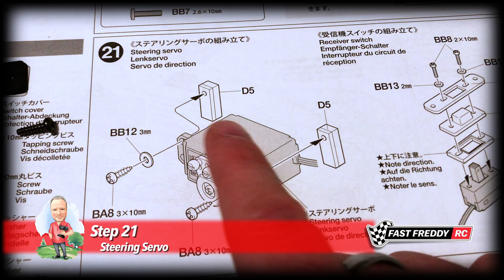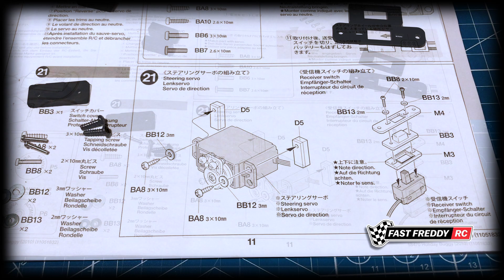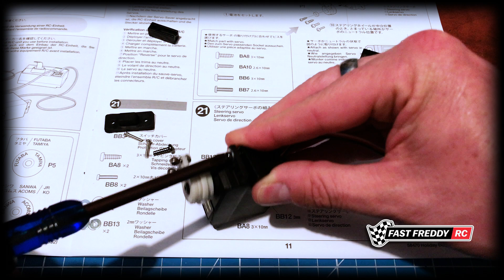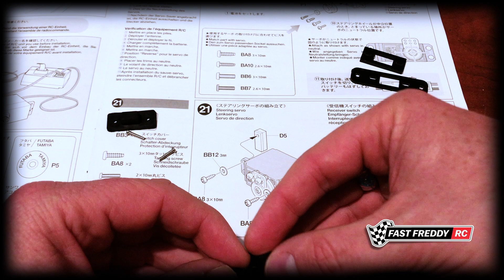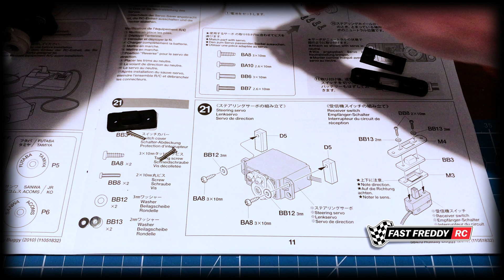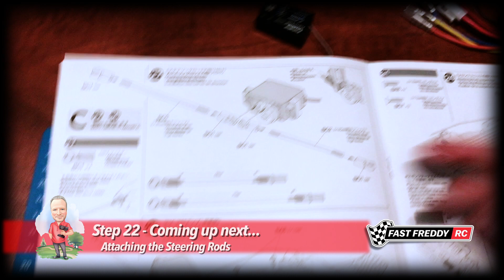Holiday Buggy Build Series on the DT-02 Chassis - Step 21 - The Steering Servo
In today's episode, we're diving into Step 21 of the Tamiya Holiday Buggy on the DT-02 Chassis!

So, what does Step 21 entail? Well, this is an important phase where we'll be focusing on two key elements. First, we'll be attaching the necessary hardware on the servo to prepare for chassis installation. Secondly, we'll be addressing the on/off switch from the ESC (electronic speed controller).

For the on/off switch, please take note of a critical point: Depending on the ESC that came with your kit, this step may not apply directly to your situation. I am installing a Tamiya ESC on this particular car, but most kits nowadays include a Hobbywing 1060 ESC instead. If your kit features the Hobbywing 1060 ESC, you'll need to skip the instructions for the servo switch and find an alternate location to install the switch, as it won't fit onto the chassis as per the standard instructions.

To ensure proper protection against dirt and debris, I recommend covering the hole where the Tamiya switch was intended to be located with sponge tape or another suitable type of tape.

I'm here to assist you and ensure a smooth building process for your Tamiya Holiday Buggy.

Let's get started, and happy building!